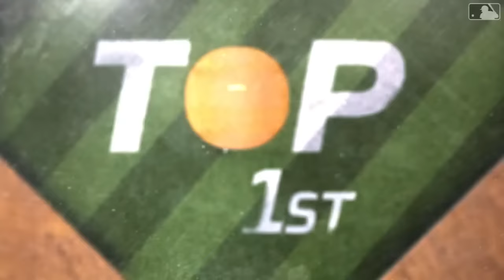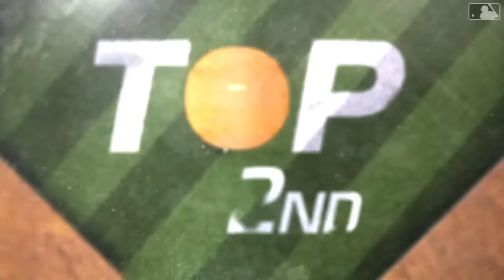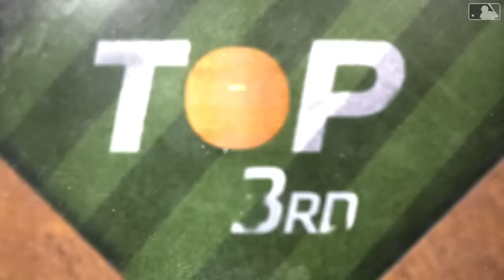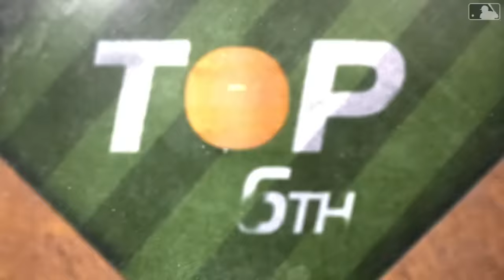Giants vs. Rays Game Highlights (4/14/24) | MLB Highlights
Giants vs. Rays full game highlights from 4/14/24